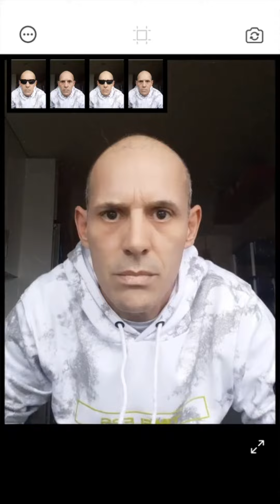Marcial Layons Funny video. 😂😂😂😂👍😎